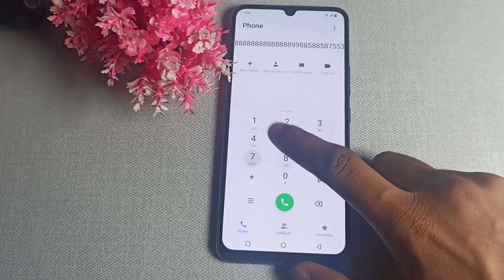iqoo 9 5G First call impression